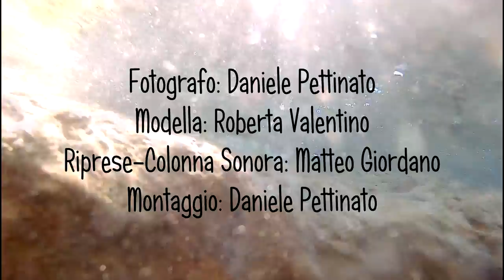Shooting Roberta (backstage)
Fotografo: DANIELE PETTINATO
Modella: ROBERTA VALENTINO
Riprese-Colonna Sonora: MATTEO GIORDANO
Montaggio: DANIELE PETTINATO